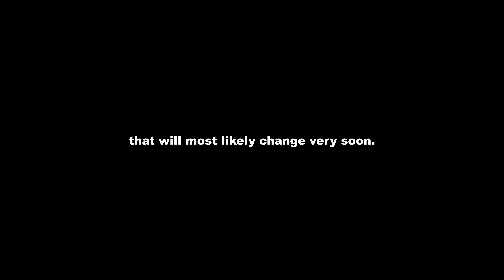The End is near (#1 Dragon)